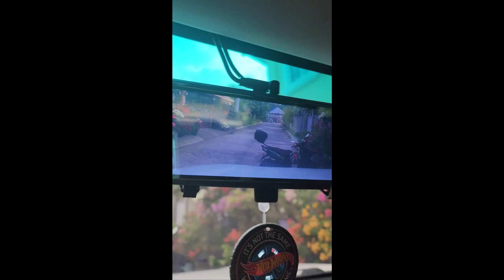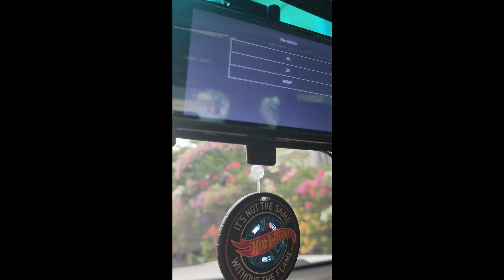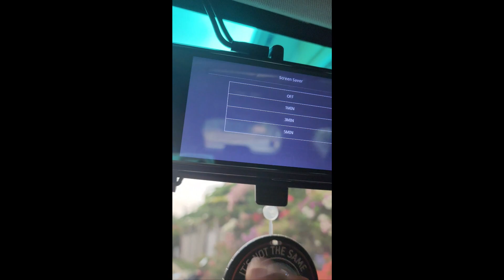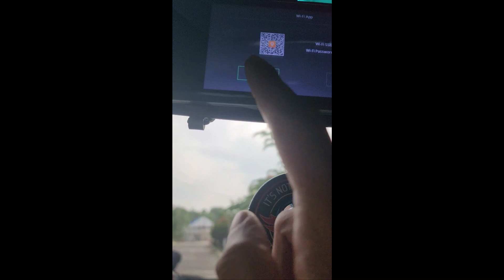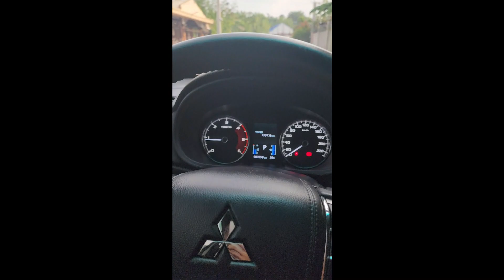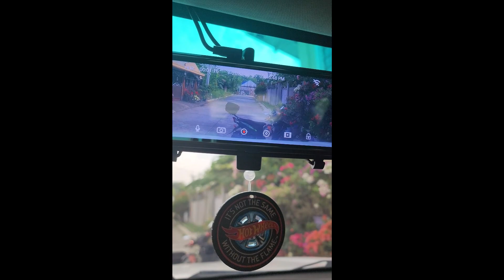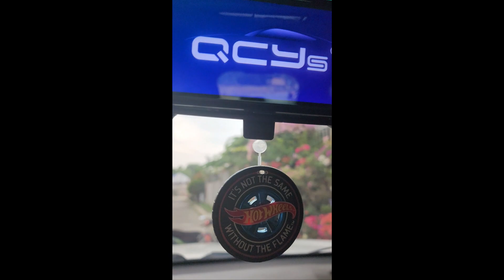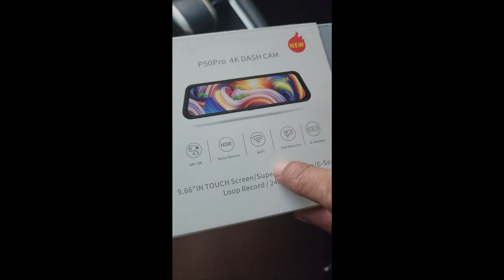QCY P50 PRO Dashcam + Security Setup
Installation of QCY P50 PRO Dashcam with Security Setup